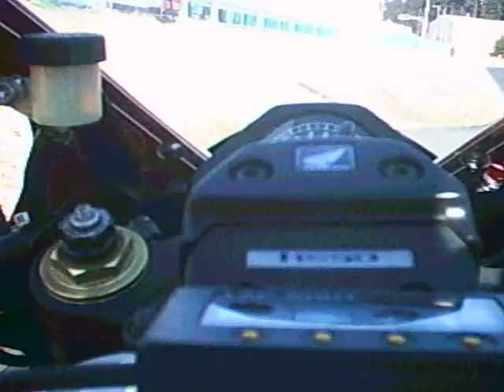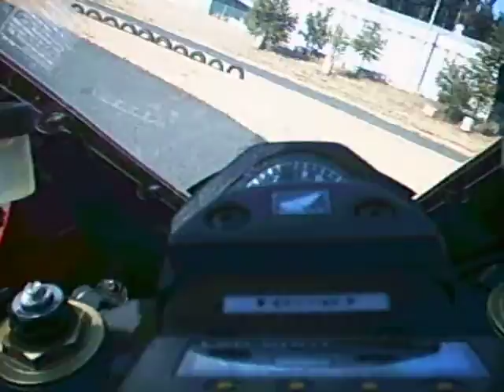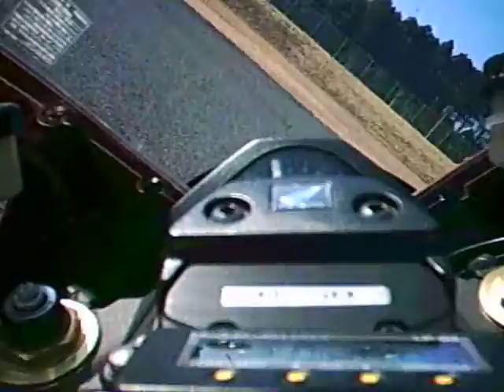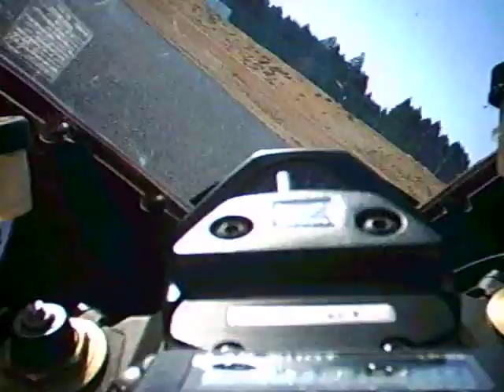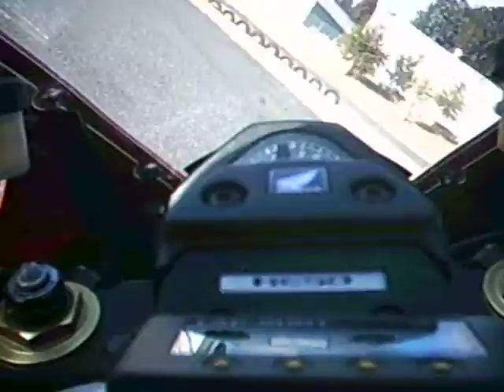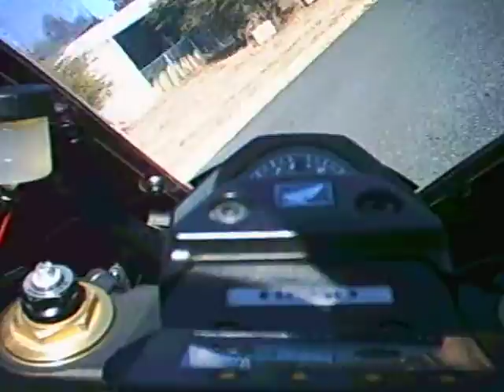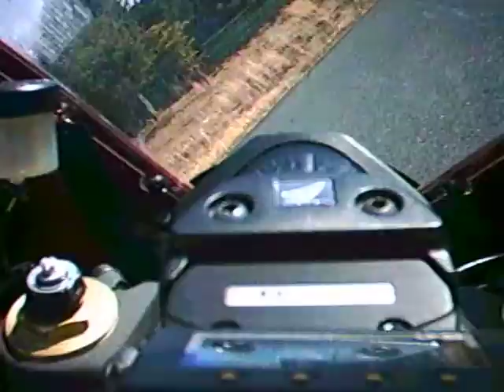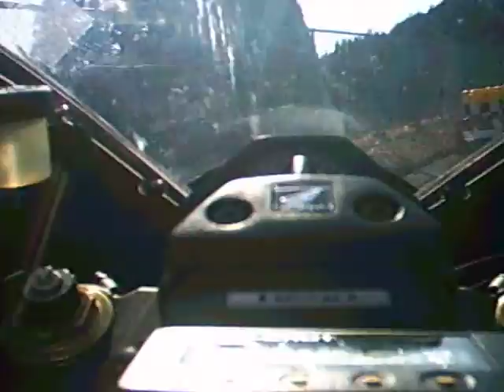12/01/29梨本塾 タイムアタック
タイムアタックですが全然アタック出来ずに終わりました。。。
#️⃣CBR1000RR #️⃣サーキット #️⃣バイク